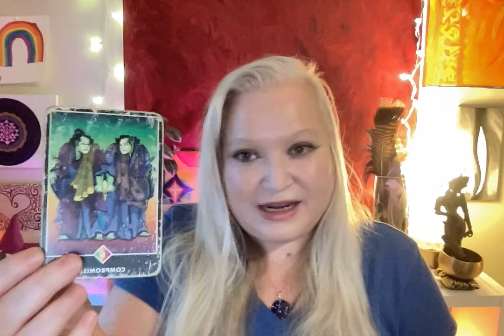Daily Energy JUNE 18 2024 Mercury and Venus Inconjunct Pluto Moon Trine Saturn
💗CHECK OUT BLENDI SUPERFOOD POWDERS: I recommend Mighty Mushroom!